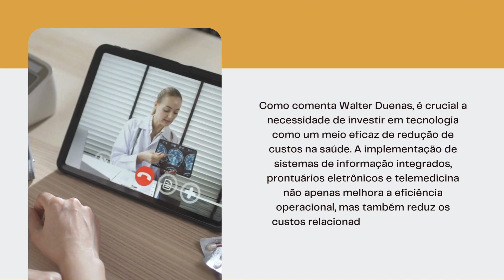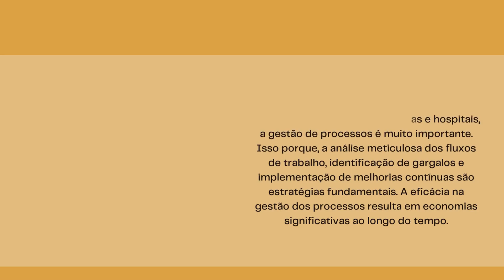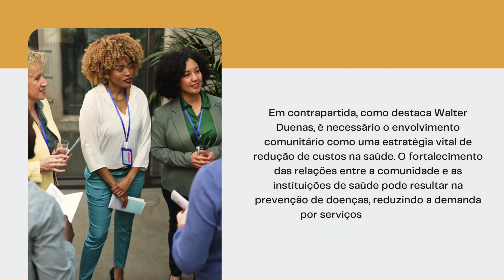Descubra as estratégias para redução de custos na saúde - Walter Duenas Quispe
Para Walter Duenas, especialista em gestão de clínicas, a incessante busca por otimizar os recursos na área da saúde exige estratégias eficazes de redução de custos. No atual cenário, em que os sistemas de saúde enfrentam pressões financeiras cada vez maiores, é imperativo adotar abordagens inovadoras para garantir a sustentabilidade e o acesso a serviços de qualidade.